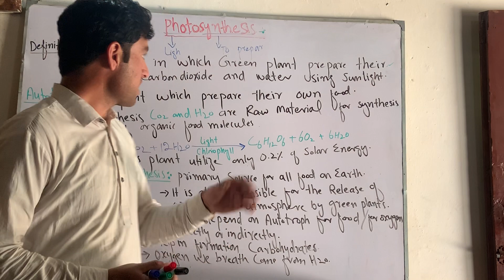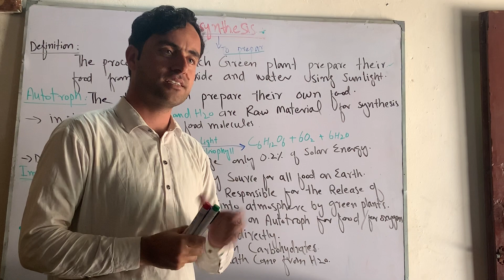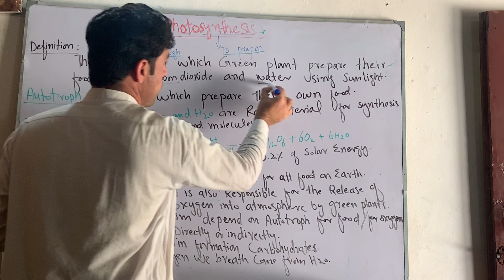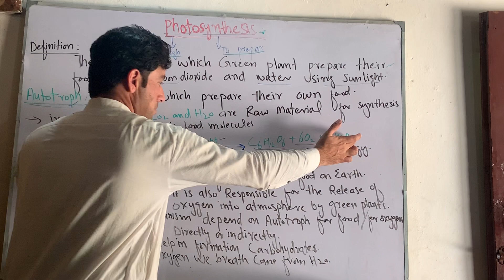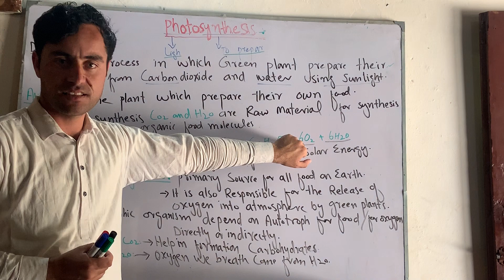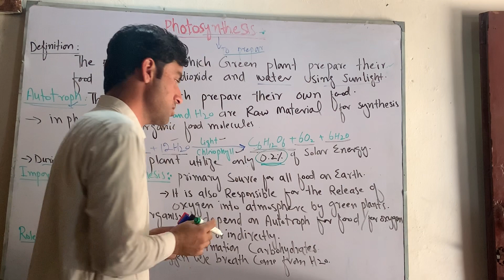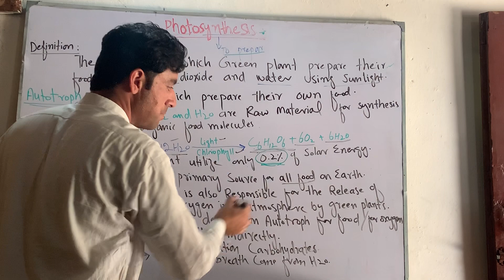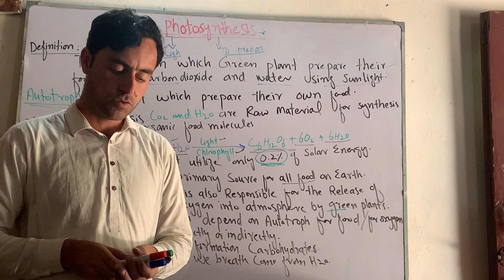13 April 2022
in this vedio general introduction,their importance and chemical equations has been studied with full concept ,